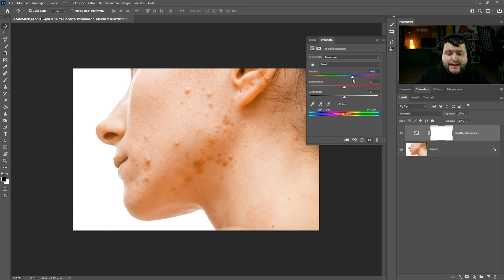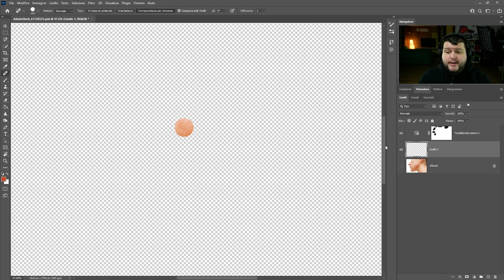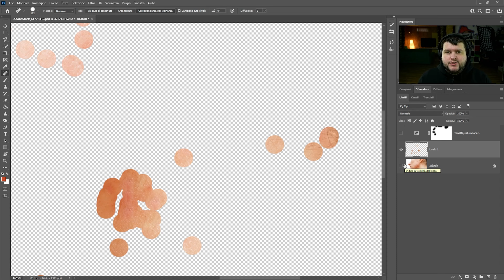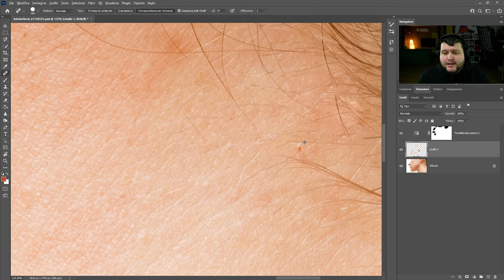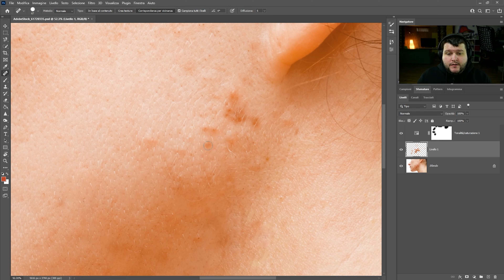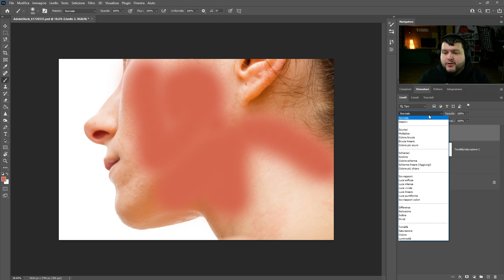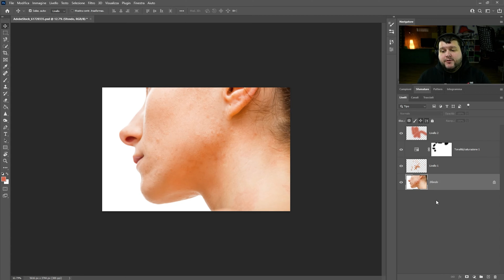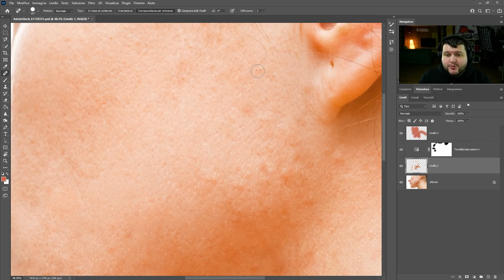Come rimuovere l'acne in Photoshop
Rimuovere Acne o alcuni difetti analoghi della pelle è molto semplice in Photoshop. Andiamo a ritoccare una foto con pochi semplici livelli!

Link Utili:
Cesariandrea.com